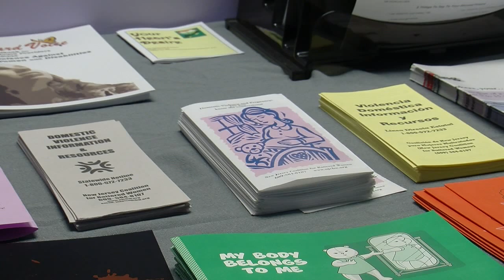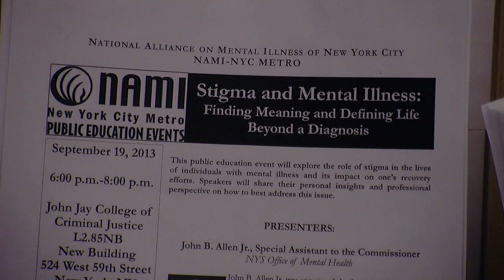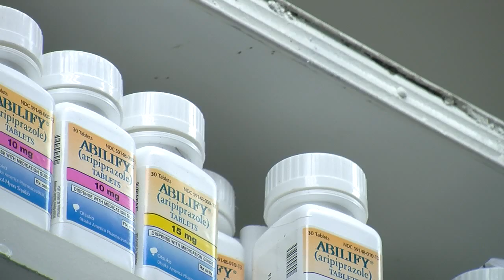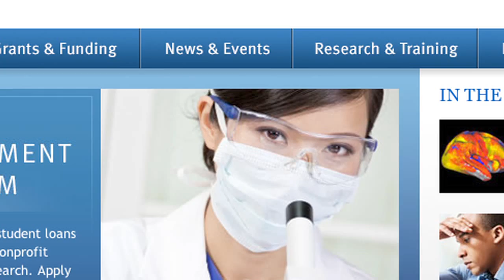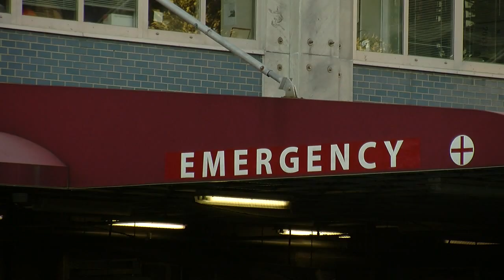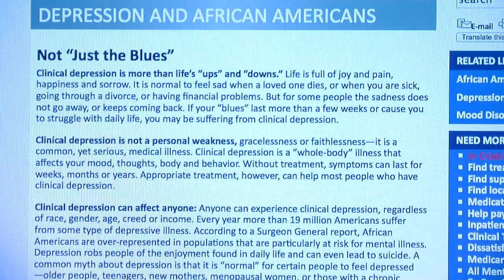Suffering in Silence: Depression in African-American Women and Barriers to Treatment